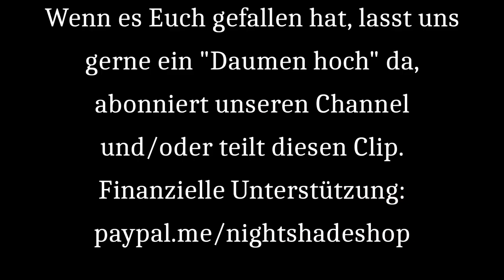MEGAHERZ Interview beim Castle Rock 2023 30 Juni 2023 by Nightshade TV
Bei MEGAHERZ steht im August ein neues Album namens "In Teufels Namen" ins Haus. Beim Castle Rock XXI ergab sich kurzfristig die Möglichkeit, mit Frontmann Lex über die kommende LP, die aktuelle Single und einige andere Themen zu plaudern - das Ergebnis seht und hört Ihr hier!

CREDITS:
Interview mit MEGAHERZ ( @MEGAHERZOfficial )
Interviewpartner: Lex
Interview, Kamera + Schnitt: Frank "Otti" van Düren
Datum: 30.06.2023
Event: Castle Rock 2023
Location: Schloss Broich
Sprache: Deutsch

Solltet Ihr Euch neu auf Cardmarket registrieren, gebt gerne unter "Empfehlungs-Programm" unseren Usernamen an: Nightshade-Shop. Das bringt uns eine kleine Provision, die Euch nichts kostet.
Dankeschön dafür! | If you are new to Cardmarket, please enter our username under "Recommendation Program": Nightshade-Shop.